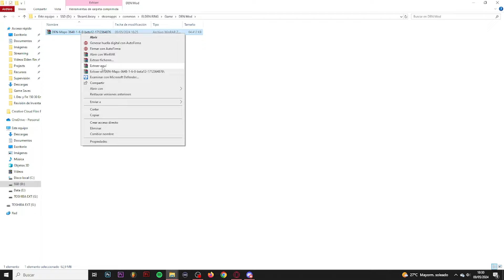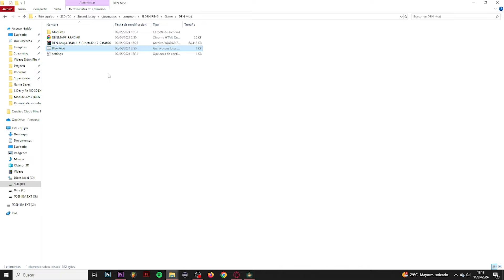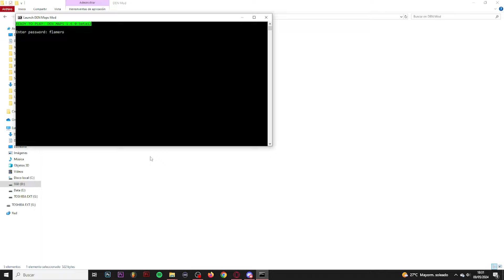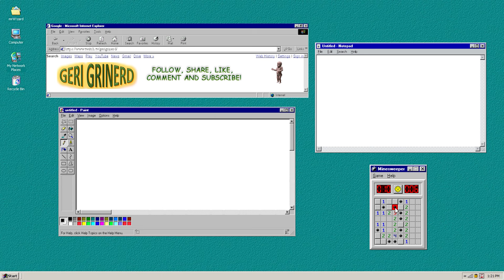EL MOD PARA CLUBS DE LA LUCHA Y TORNEOS - Den Maps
En este emocionante vídeo, te guiaré paso a paso a través del proceso de instalación del Mod DEN Maps. Si alguna vez has deseado participar en clubs de la lucha o en torneos, ¡este tutorial es para ti! Aprenderás cómo descargar e instalar este mod de manera sencilla y sin complicaciones, permitiéndote disfrutar de una experiencia de juego PVP competitiva más fluida y emocionante. No te pierdas esta oportunidad de llevar tus aventuras en línea al siguiente nivel.
[Por si te interesa: Esta descripción ha sido generada con Chat GPT xD]

Notkjell: Den Maps Mod (Mapas)
Jackk: Den Maps Mod (Mapas)
Halvard: Ayudó en varias cosas
Axd1x8a: Hizo el launcher/auto-actualizador
Emilia: Tourney manager.